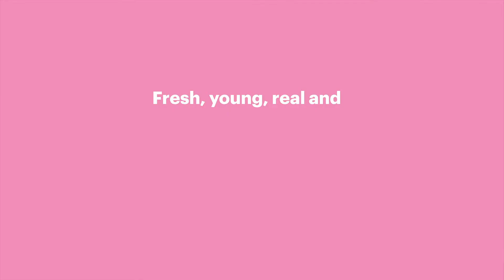The latest trailer for 'seven methods of killing kylie jenner'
THIS DUO IS SERVING THE TEA HOT ☕🔥 AND KEEPING RECEIPTS. PERIODT.

Forbes Magazine claims Kylie Jenner’s a “self-made billionaire” and Cleo isn’t having a bar of it. She’s got a lot to say and on the internet, actions don’t always speak louder than words…

“Look it’s two tweets that helped me vent my frustrations. It’s really not that deep…”

As URL beef brings up IRL tensions, Cleo and Kara have more issues than getting blocked will solve. If Black Twitter hasn’t snatched your edges yet, these two bawss-babes surely will. seven methods of killing kylie jenner is a deep dive into the murky waters of colourism and the commodification of Black women.

seven methods of killing kylie jenner plays at La Boite Theatre from 24 February to 19 March 2022.